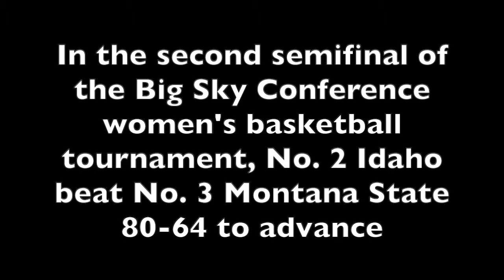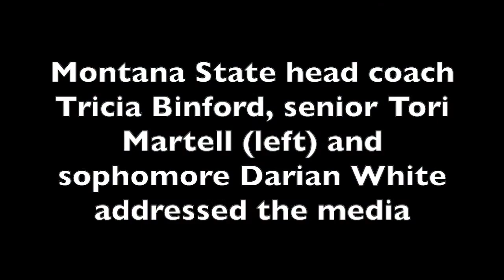Big Sky women's tournament semis - Idaho bursts past Bobcats, into title game.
In the fifth and final game of a jam-packed Wednesday, the Idaho women's basketball team used a strong second half to post an 80-64 win over Montana State to move into Friday's championship game.

Idaho overcame a 38-32 halftime deficit thanks to a 14-0 run to open the third quarter. Beyonce Bea scored 12 of her game-high 21 points during the frame. Natalie Klinker had 19 points and 11 rebounds for an Idaho team that will face Idaho State on Friday afternoon for the league title.

Following the game, Idaho head coach Jon Newlee, Bea (right) and Klinker along with Montana State head coach Tricia Binford, senior Tori Martell (left) and sophomore Darian White addressed the media.